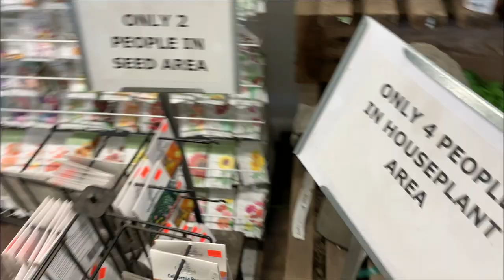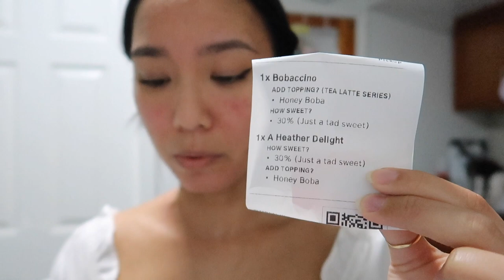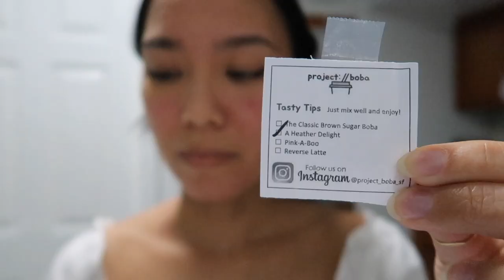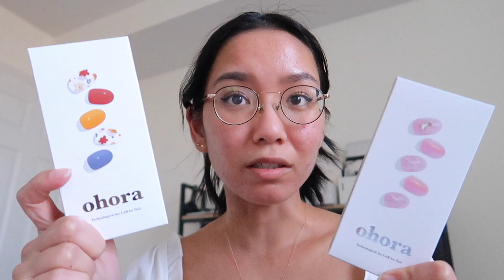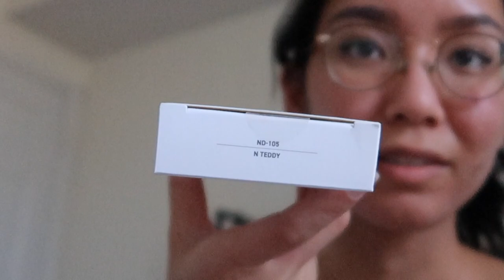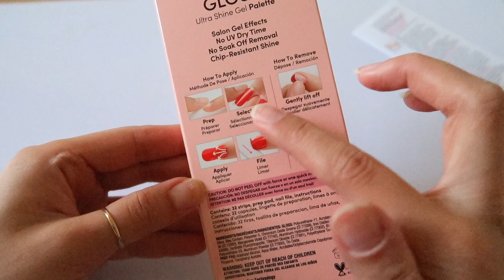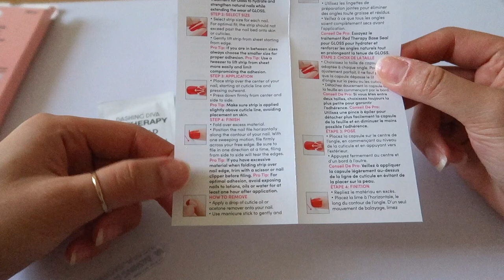how i do my nails at home (easy) + plant shopping 💅🪴 | vlog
In today’s vlog, I’m showing you how I’ve been doing my nails at home using two K-beauty brands' nail wraps/nail stickers that I’ve been loving recently!

Amazon
• Gel Topcoat

timestamps:
0:00 intro to the day
0:39 ootd
2:02 shopping montage
3:04 coming home + boba order
6:03 how i do my nails at home: Ohora
7:50 gel topcoat that i use
8:15 removing Ohora gel nail stickers
9:05 trying Dashing Diva + my initial thoughts
11:05 Dashing Diva unboxing & prep
13:26 my history with nail art
14:29 sticker application
17:48 post-application thoughts (design, sizes, price comparison of Dashing Diva vs. Ohora)
19:54 the next day: thoughts and mini review
21:23 how to apply a gel topcoat (+ tips and tricks)
22:39 how to cure a gel topcoat (using Ohora’s UV LED Lamp)
25:05 Dashing Diva 2-week update
26:17 final comparison of Dashing Diva vs. Ohora
27:22 outro